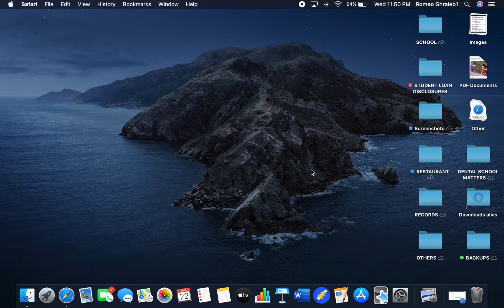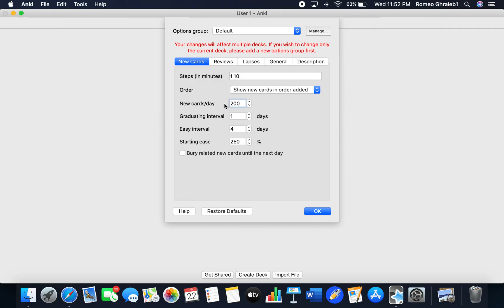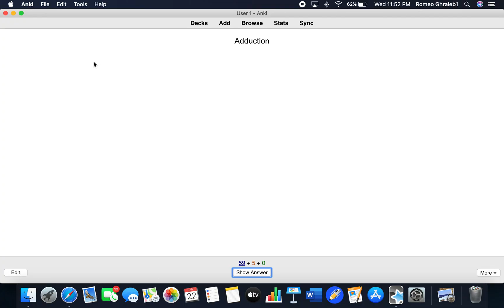How to Import Quizlet Flashcards into Anki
In this video I explain how to import cards from Quizlet to Anki.
a great method to study quizlet previously made cards in Anki without going through copying every card individually.
A great method to study Anatomy, and other classes with a lot of memorization involved.